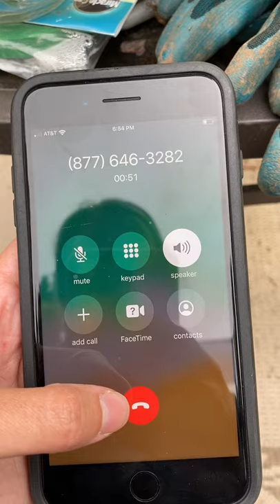Ghost voice caught on cell phone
Creepy ghost voice that came onto my phone after my internet disconnected and the call dropped 4 times. I called back a 5th time and there was no dial tone and this sound happened...